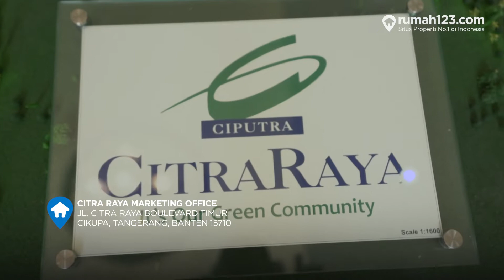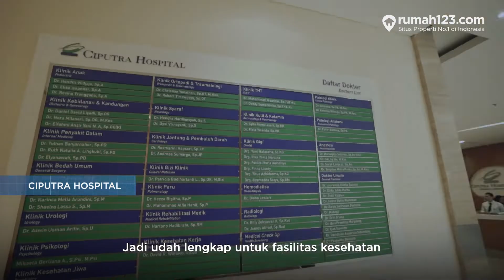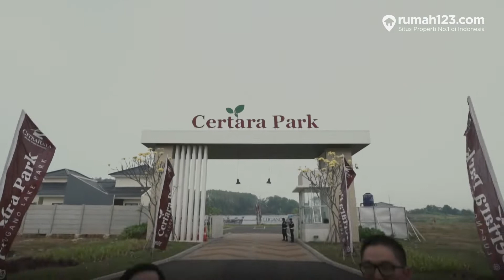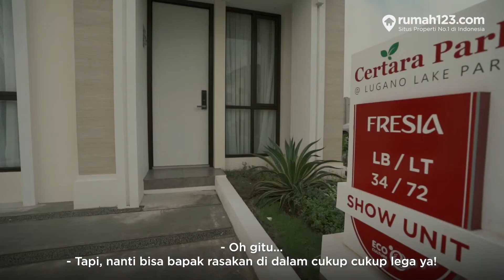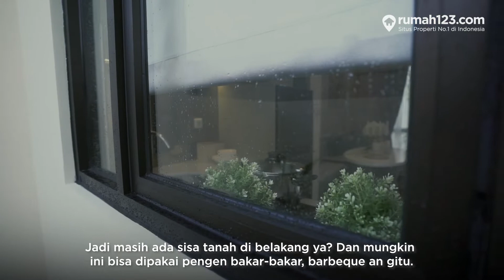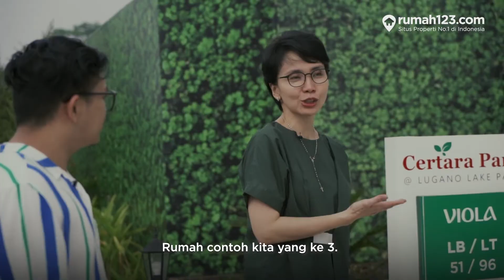Review Rumah di CitraRaya Tangerang, Lugano Lake Park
CitraRaya Tangerang meluncurkan cluster terbaru, Certara Park, yang merupakan cluster ke-2 di kawasan Lugano Lake Park. Terinspirasi dari Danau Lugano di Swiss, Lugano Lake Park menawarkan hunian dengan konsep Urban Resort Development.

Yuk, intip seperti apa rumah di

Rumah di Cluster Certara Park dipasarkan dengan harga mulai Rp 618 Juta, dapatkan promo cara bayar KPR DP 5% dicicil 5X. Info lebih lengkap klik